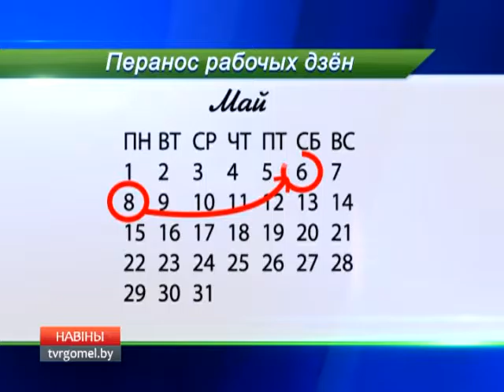Перенос рабочих дней